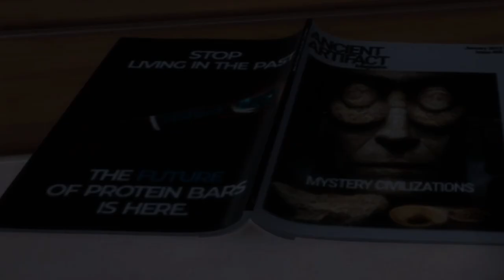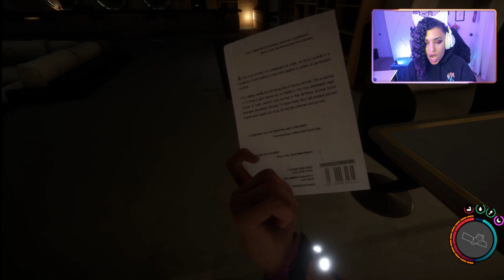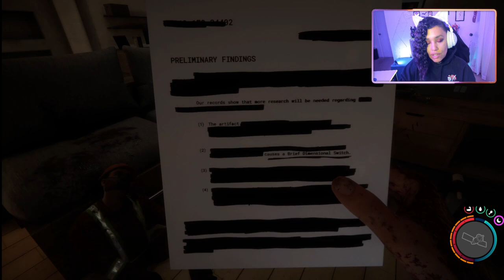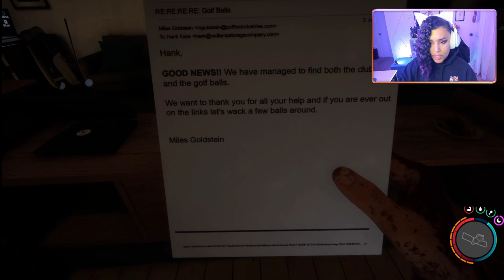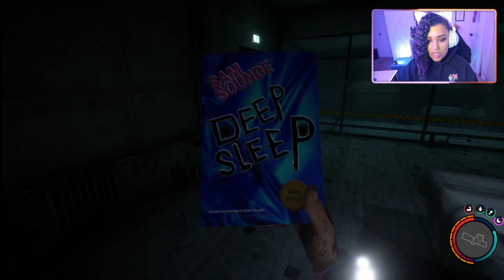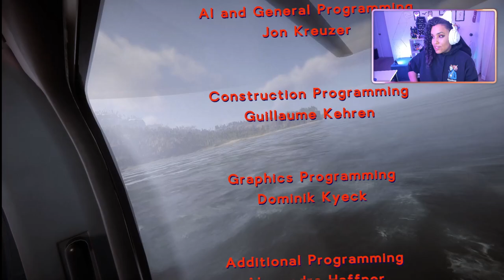SPEED RUN, DEMONS, AND THE CUBE | Sons of The Forest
Play through with commentary.
Join me as I discover what lurks within
The Forest.